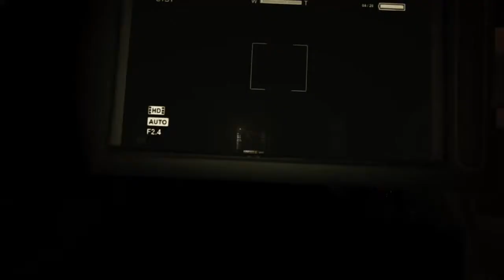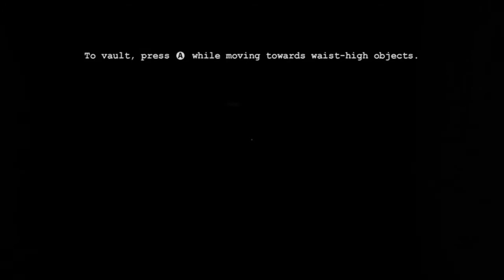Outlast: not as scary as i thought